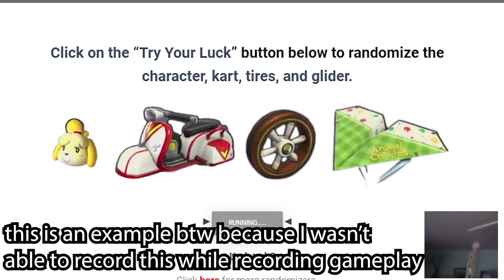Each Race, I Play A RANDOM KART COMBO In Mario Kart 8 Deluxe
I have seen a couple of different mario kart youtubers do this so I was like let me do this myself and see how i do !